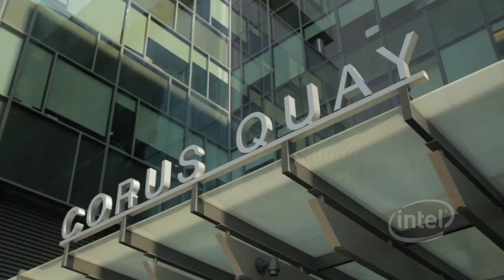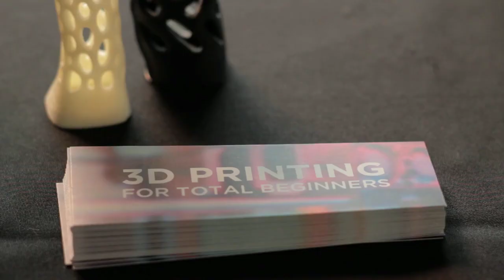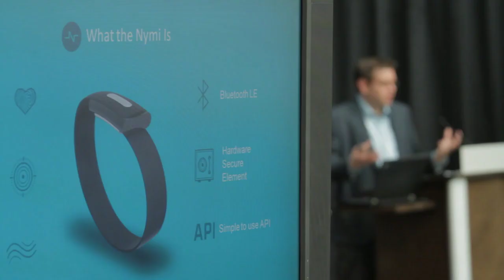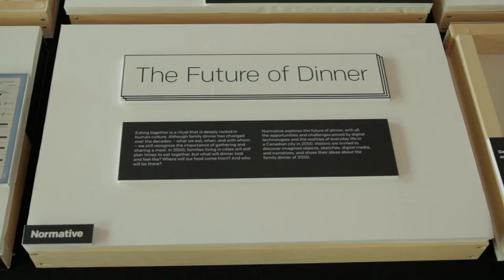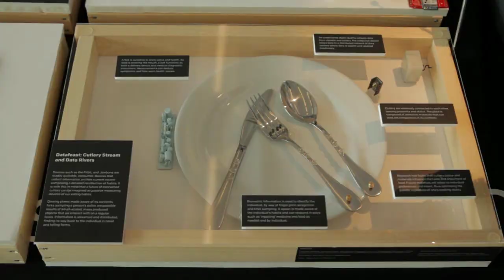Intel Canada @ Toronto Digifest - Innovating for the Future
Intel Canada was a proud sponsor of Toronto Digifest 2014 and Intel Family Day which brought together innovators and makers in wearables, 3D printing, the Internet of Things, and more!

See how Intel Canada is playing a role in empowering the maker community, from kids to adults, to innovate for the future!